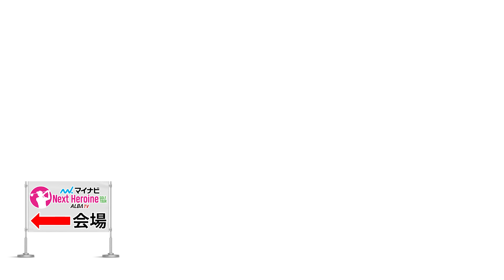ネクストヒロインたちが勝手にトーク Nextube③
マイナビ ネクストヒロインゴルフツアー2023開幕戦前日に会場で無人カメラを設置！
果たしてどんな映像が撮れているのか！？
自由に勝手に話せる環境で選手たちは素に近いトークを繰り広げていた！